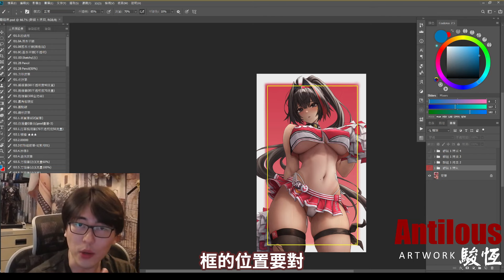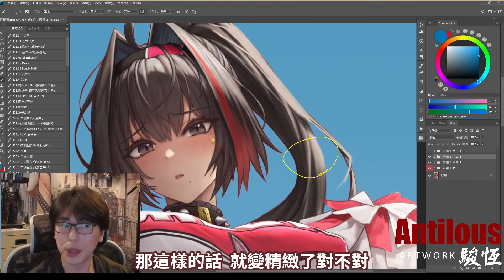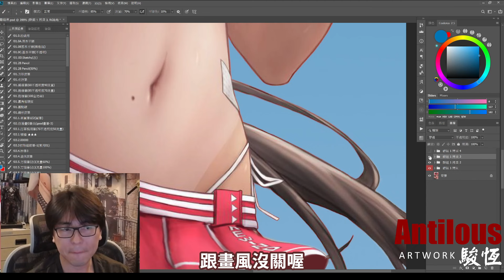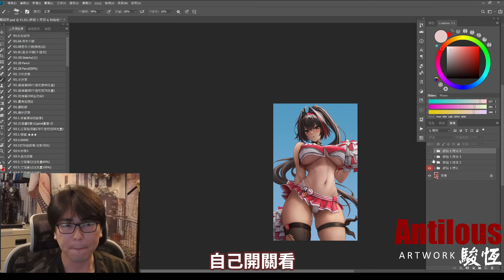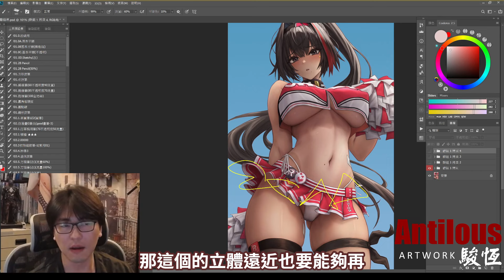【Twitch改圖投稿】想畫各種膚色都顏色舒服? 插畫顏色調整好，讓你的圖可以經歷各種自由的調色不爆掉!!!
2024 最新夏季電繪達人培訓課程 限時招生中

每週六晚間8點半
Youtube創作實況 :   @antilousart